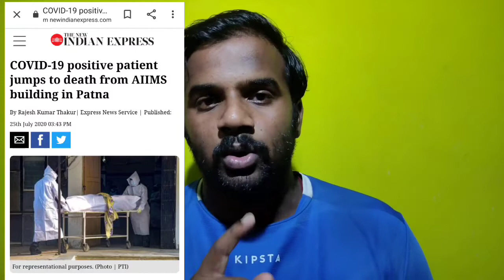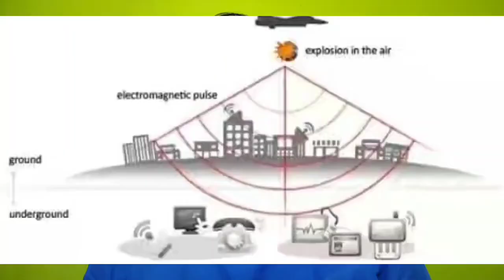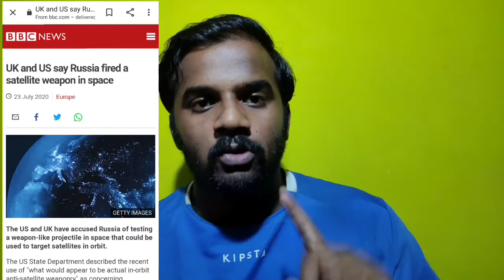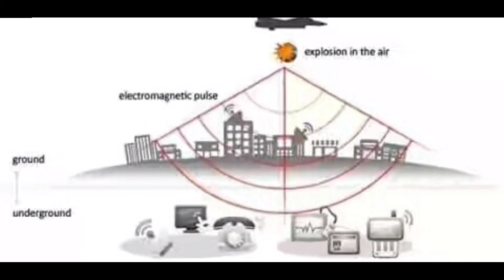EMP Weapon | Tamil | Kuttya Oru Story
It is about how corona affected patients mentioned disturbed and getting into depression. 2 suicide happened on PATNA AIIMS hospital. EMP Weapon game plan.